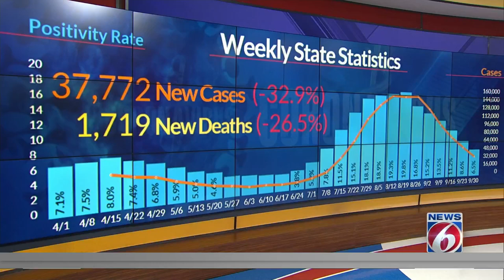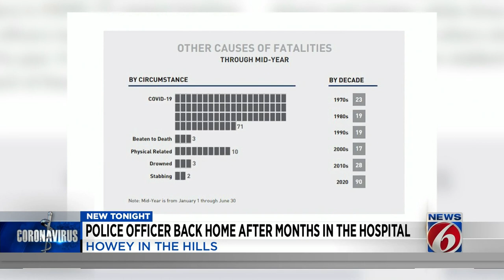Officer suffering from COVID returns home after 2 months in hospital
A Howey-in-the-Hills officer is back home after spending nearly two months in the hospital battling COVID-19. Officer John Hamelink was discharged from the hospital on Saturday.